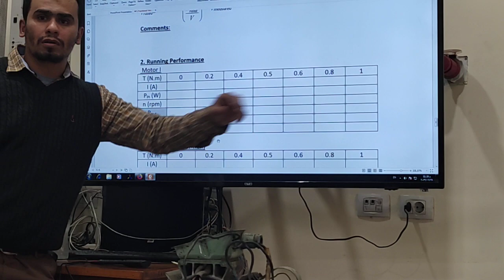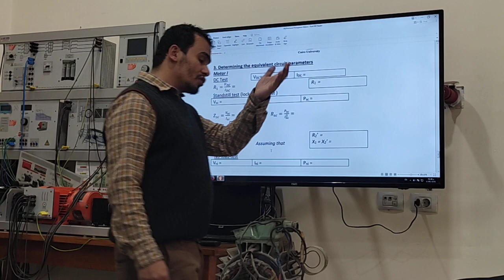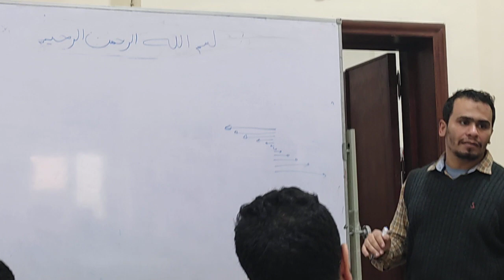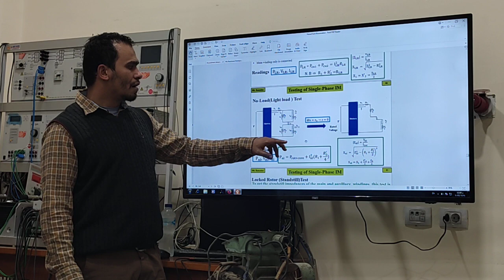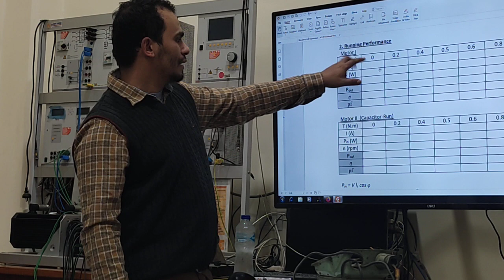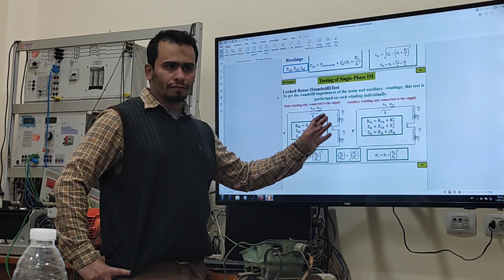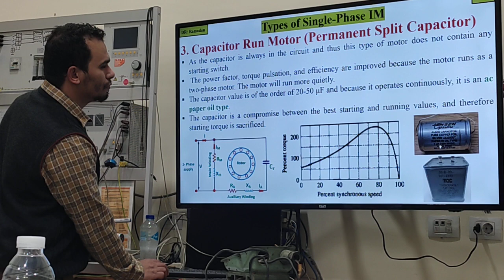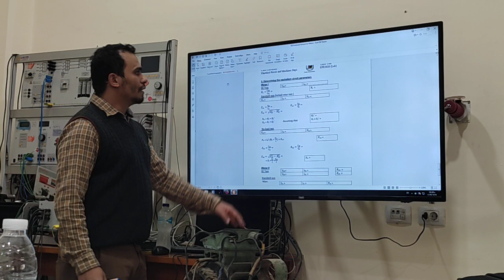Single Phase Induction Motor Lab Intro (Lab Part 1)